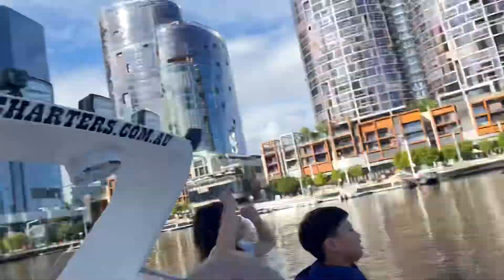BOAT RIDE Elizabeth Quay with Esperance Family